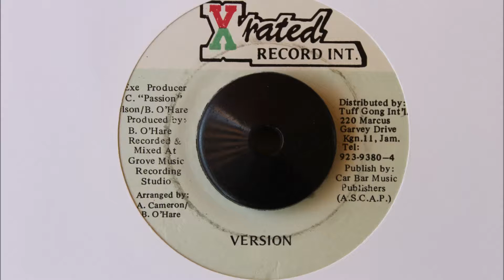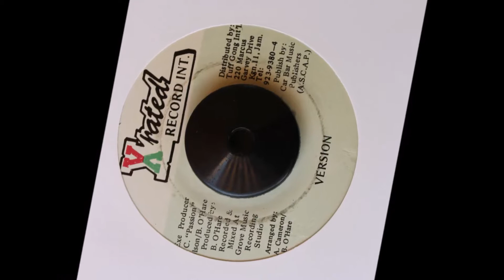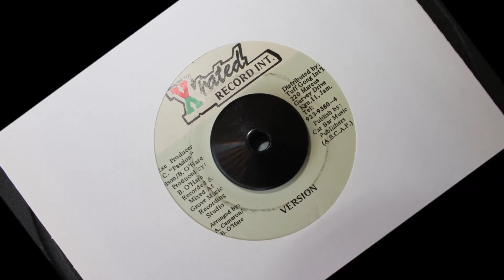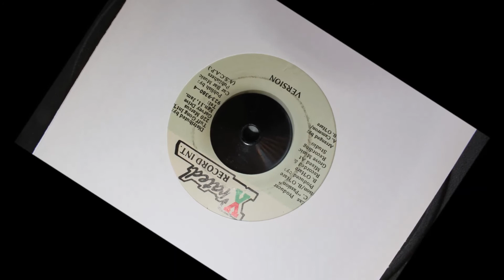XRATED RECORD INT. - POSITIVE FIGHTER VERSION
7 INCH - HEATHEN RIDDIM